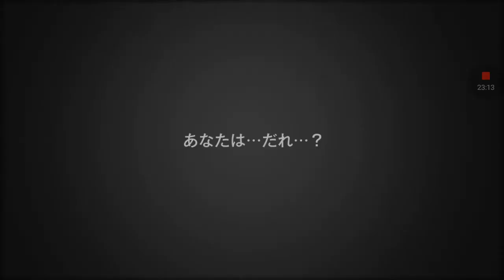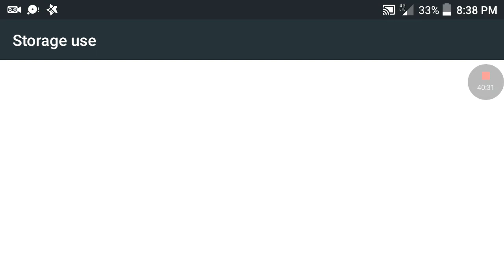Madoka magica side story magia record part 42